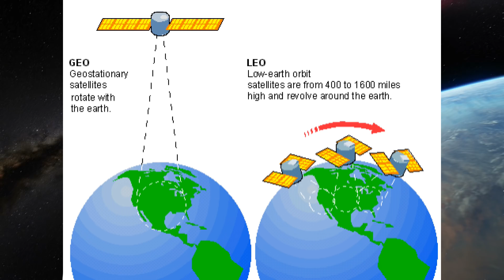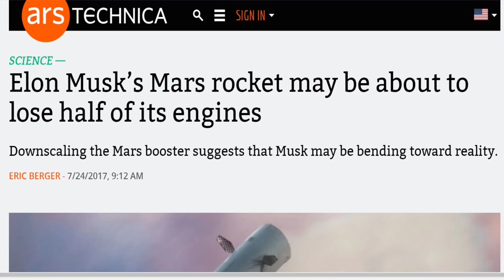Starlink, SpaceX satellite internet network, Elon Musk’s portfolio gets larger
Elon Musk’s long-term goal with SpaceX is to colonize Mars and make Humanity a multi-planetary species.
If that goal is to be achieved, SpaceX will eventually need to develop and manufacture the vehicle that will transport Mars colonists.
And that is going to take money, a lot of money.
That is why SpaceX plans to be a global satellite internet provider.
But Elon Musk hopes that Starlink will be a household name one day soon.
Starlink is what they want to name their satellite broadband network.
They filed a trademark application for the name to the US Patent and Trademark Office on August 21st.

The Satellite Broadband Network will be a form of Satellite Internet Access.
What is a satellite Internet Access?
Satellite Internet access is Internet access provided through communications satellites.